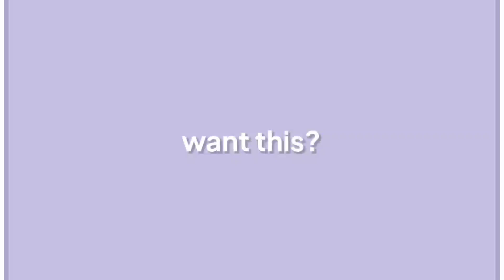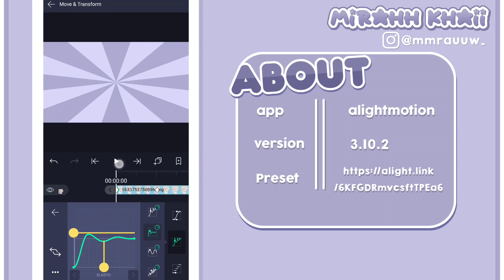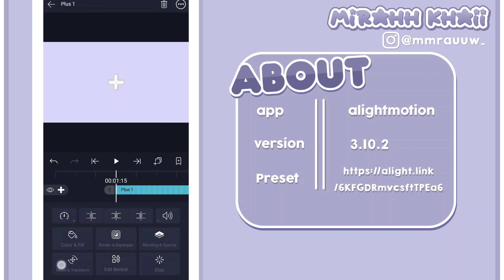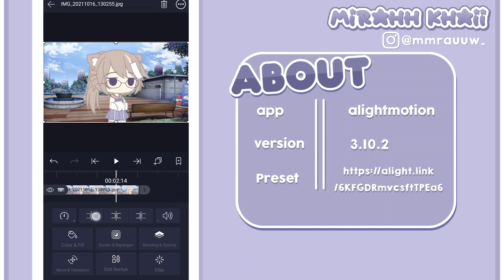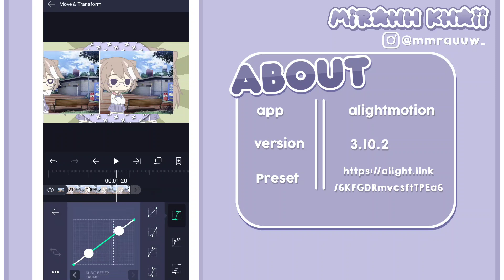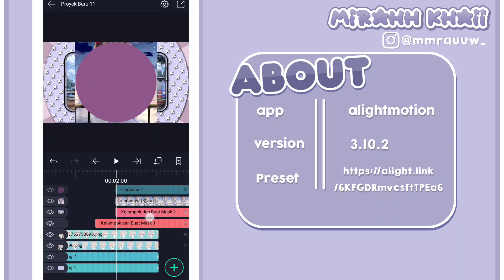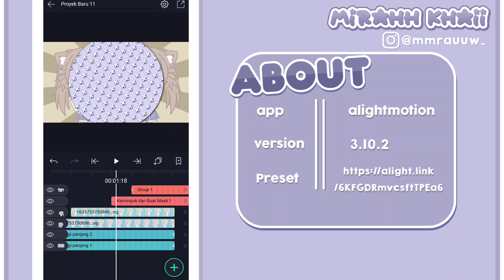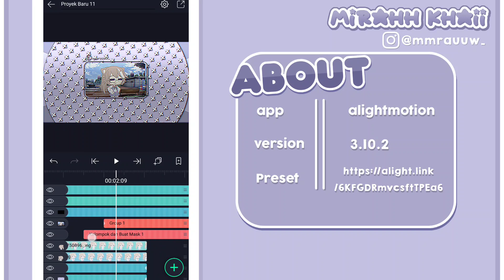◂ ׄ ִֶָ › ࣪˖ ☘️[preset + tutorial] tutorial awalan intro ! || gacha tutorial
➥⵿꒷꒦⏰꙰᩠᪵ᩴᤱ᪼␥ 𝗺ir★h's d𝗲𝘀𝗰𝗿𝗶𝗽𝘁𝗶𝗼𝗻

 ʚೃ୨;; 🌼 こんにちは !

 🌷┊hayyie, balik lagi sama aku mirah ꒰⑅ᵕ༚ᵕ꒱˖♡

🎏 : 𝗶𝗻𝗳𝗼𝘀 ,,

kalau masih belum mengerti bisa tanya di kolom komentar aja yya, insyaAllah aku jawab^^

🎸 : 𝗶𝗻𝘀𝗽𝗶𝗿𝗮𝘁𝗶𝗼𝗻 & 𝗰𝗿𝗲𝗱𝗶𝘁𝘀 ,,

ᝢ꫶ ⛈️ — insp ,,
‣ Yuukari Kira [thumbnail]
‣ CrunchDZN [Video]

ᝢ꫶ 🌦️ — credits ,,
‣ CrunchDZN [Video]

🌈 : 𝗹𝗶𝗻𝗸𝘀 ,,

‣ Mirah / Almirah
‣ 11 y.o
‣ December 31
‣ Otaku

📱 : 𝗺𝘆 𝘀𝗼𝘀𝗺𝗲𝗱

‣ ,, 🌼 𝘇𝗲𝗽𝗲𝘁𝗼
@/mmrauuuwww ||